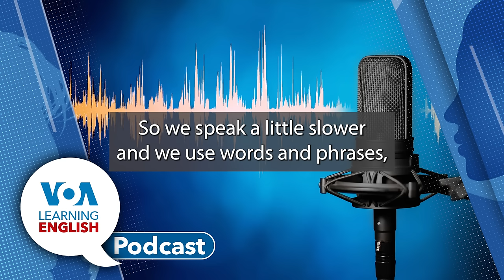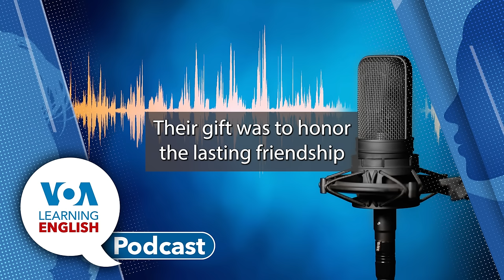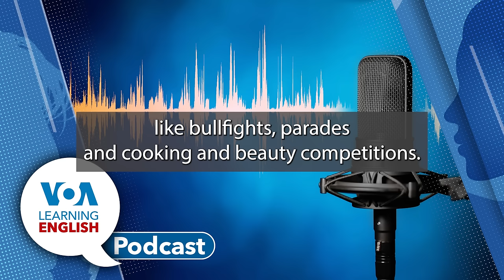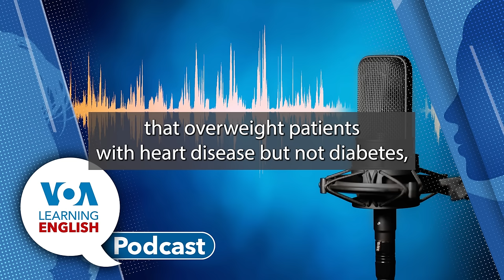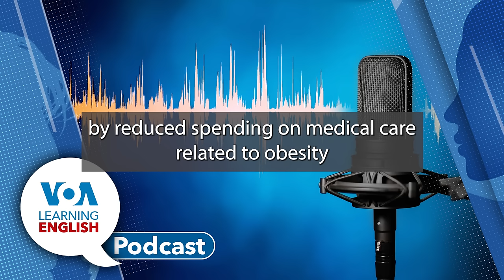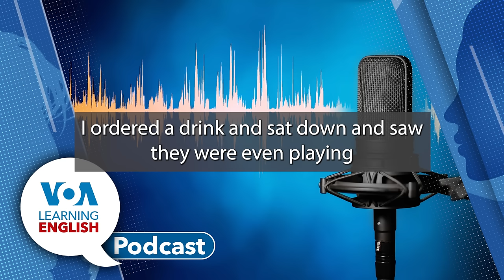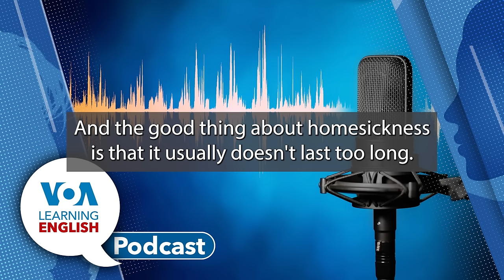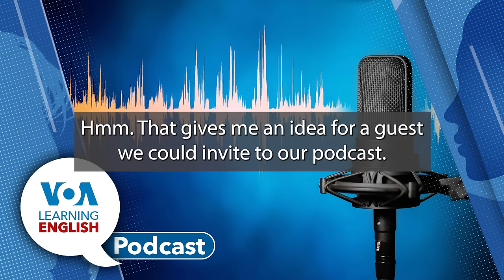Learning English Podcast - Vernal Equinox, Gray Whales, Weight-Loss Drug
First: Ashley Thompson and John Russell report about the Northern Hemisphere's vernal equinox. It officially arrives at 3:06 UTC on Wednesday, March 20. At that time, the sun will be exactly above the Earth’s equator.

Next: Gregory Stachel tells about the exciting discovery of some gray whales in the Atlantic Ocean. The species has not been seen in the Atlantic in two hundred years.

Then: The US Food and Drug Administration says a weight-loss drug can reduce the risk of death from stroke or heart attack in adults who have cardiovascular disease or are overweight. The FDA approved a usage change requested by the drug's maker as a result. Anna Matteo has the story for this week's Health and Lifestyle Report.

Finally: It is time for LE's Lesson of the Day.  Andrew Smith and Jill Robbins base their instruction on the LE video series Let's Learn English. Today, they explore episode 12 of the series. Learn how to express "homesickness" and much more in today's lesson.